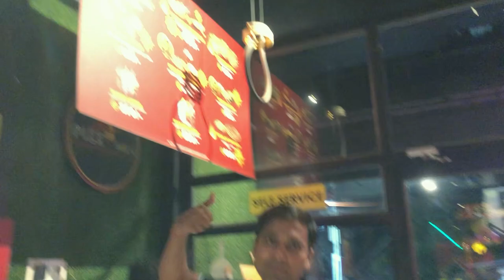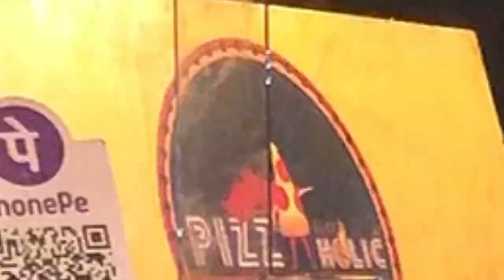Pizza Holic Shyam Nagar Kanpur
आज हम आपको एक ऐसी जगह पर ले चलेंगे, जहाँ हर कौर में एक खासियत छिपी है। स्वागत है आपका "Pizza Holic" में!

यहां का माहौल भी बहुत खास है। आरामदायक बैठने की व्यवस्था, खूबसूरत इंटीरियर्स, और एक ऐसा वाइब जो आपको महसूस कराता है कि आप अपने घर में ही हैं।